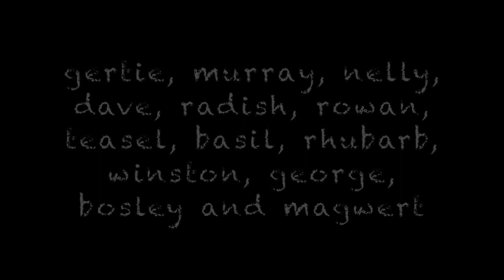dog only knows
This video is about dog only knows